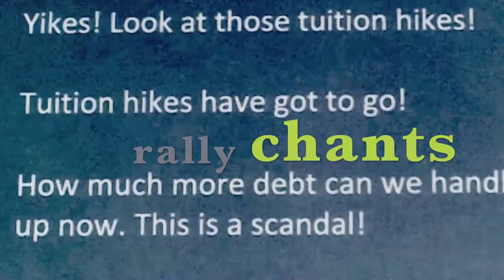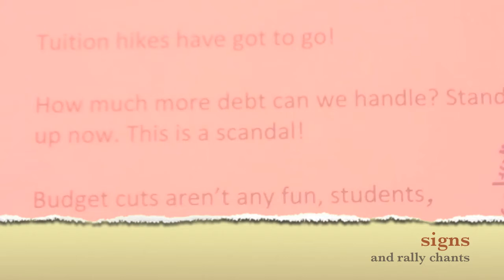20120217 - aspsu - to oregon state legislature - feb 21 pep rally prep